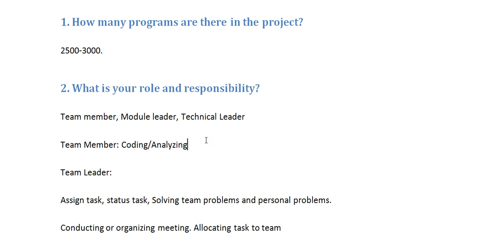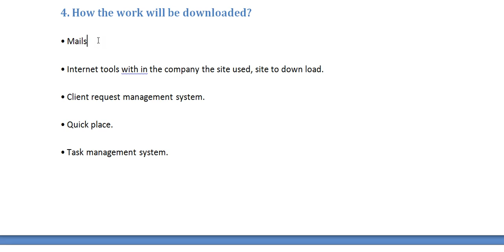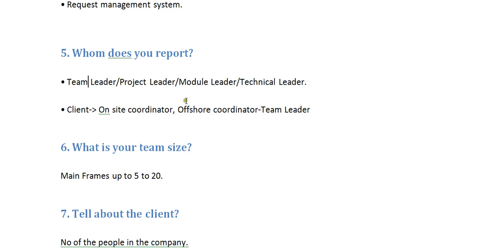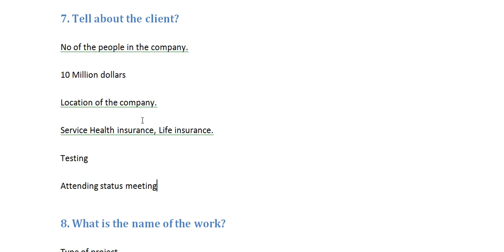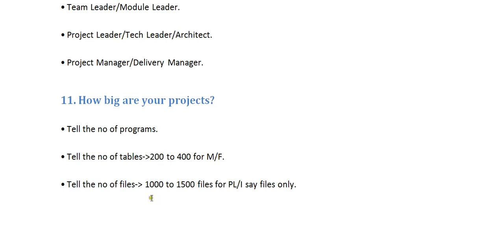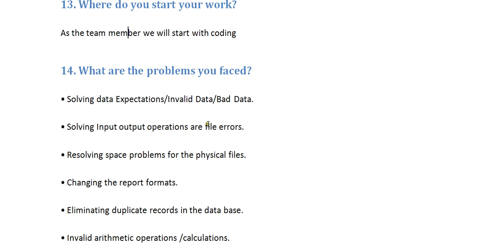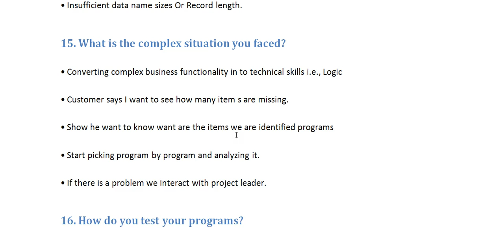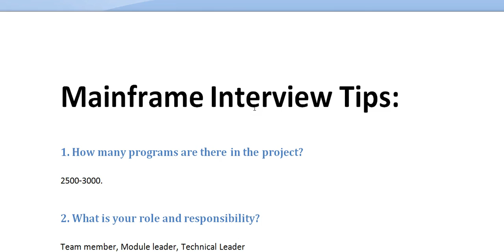Most Commonly Asked Mainframe Interview Questions with Answers (Q&A)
"""""""Hi Friends, this video gives an idea about the Mainframe interview questions that might be asked by an Team leader/Project Manger/ Project Lead. Thank you! FOR watching.